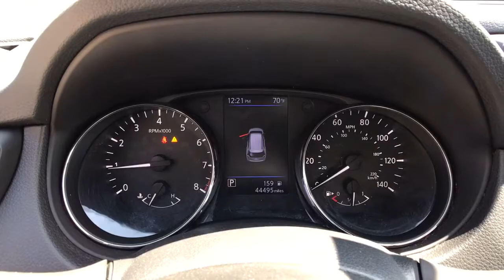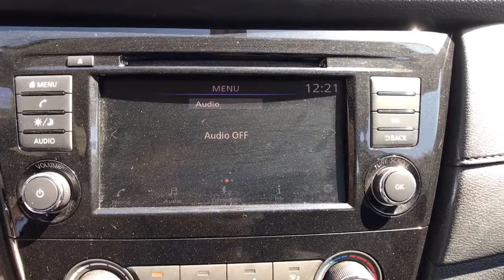2018 Nissan Rogue Bellows Falls, Keene, Brattleboro, Claremont, Greenfield, VT U635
Brilliant Silver Used 2018 Nissan Rogue available in Bellows Falls, Vermont at Faiths Toyota Ford. Servicing the Keene, Brattleboro, Claremont, Greenfield, VT area.